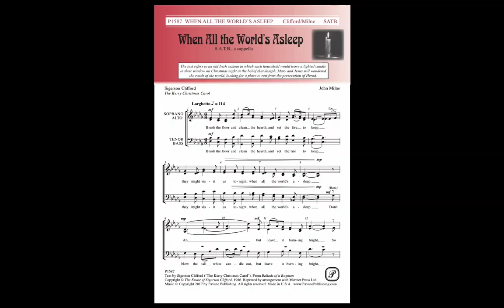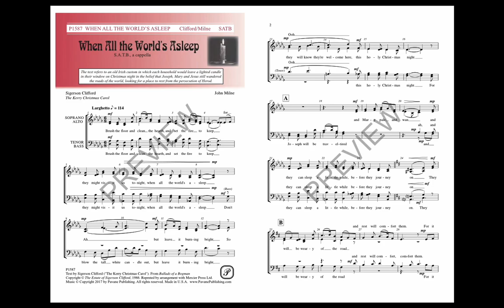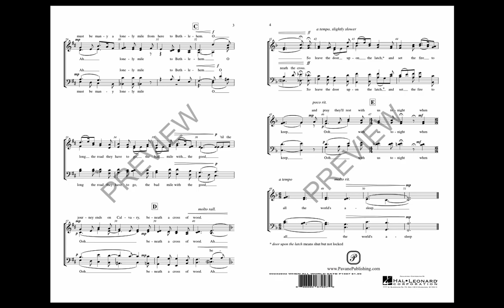When All The World's Asleep (SATB)—John Milne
SATB, a cappella
John Milne, composer

A warm Christmas poem by Sigerson Clifford called the "Kerry Christmas Carol" is the text that John Milne has set to music.  John keeps a hymn-like carol quality throughout, with sumptuous suspensions and satisfying resolutions. The choral writing is so lovely this carol calls to you like great choral music does and begs you to sing it.  Good for church and community choirs.  Medium in difficulty.